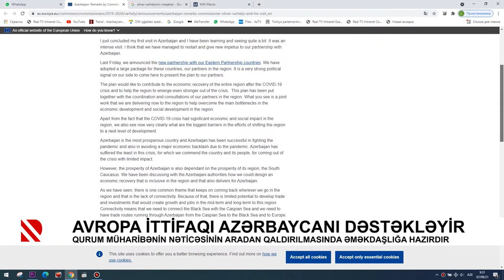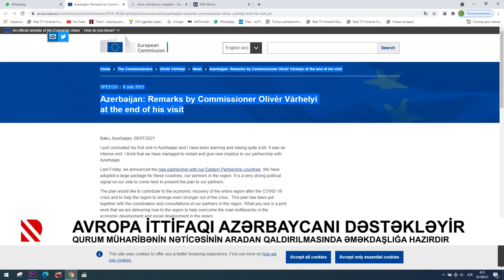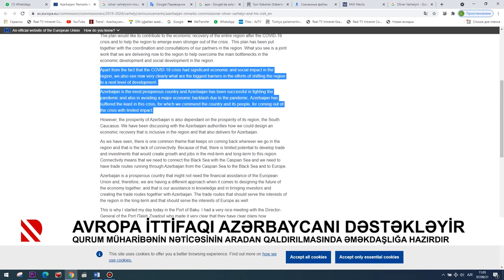Avropa İttifaqı Azərbaycanı dəstəkləyir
Qurum müharibənin nəticəsinin aradan qaldırılmasında əməkdaşlığa hazırdır